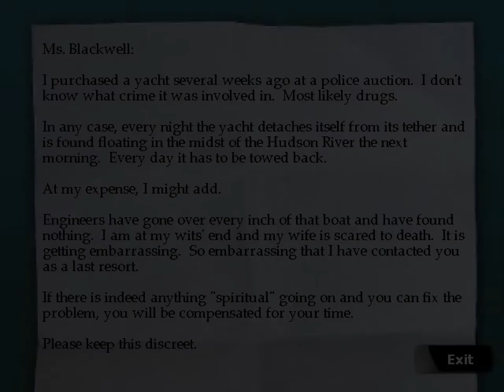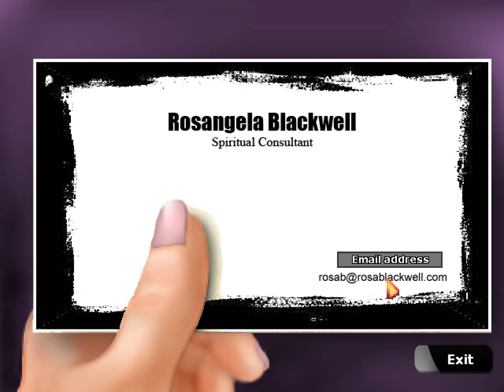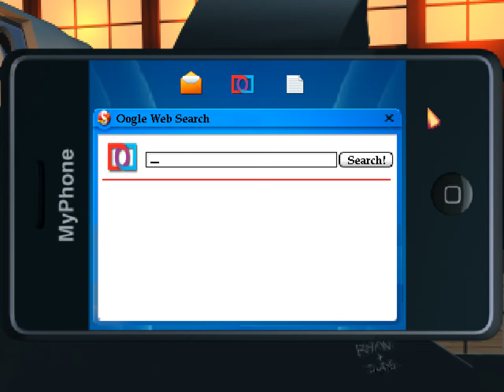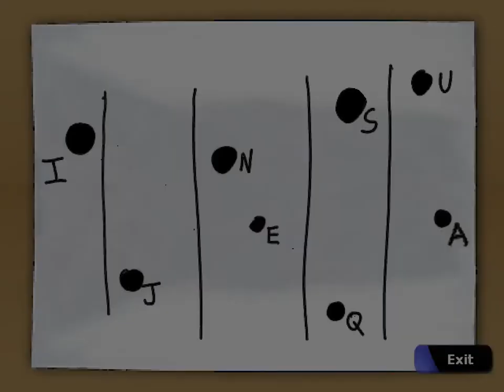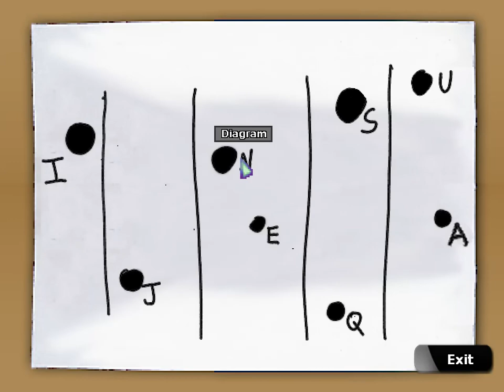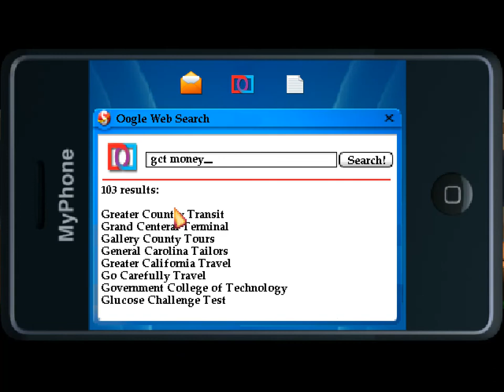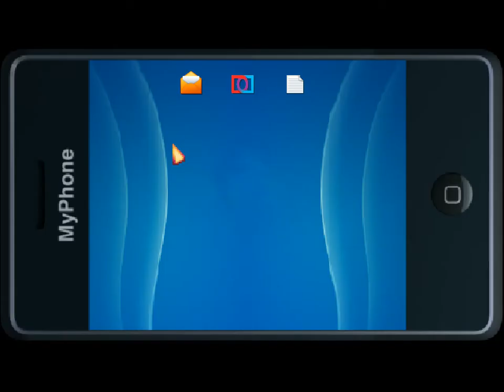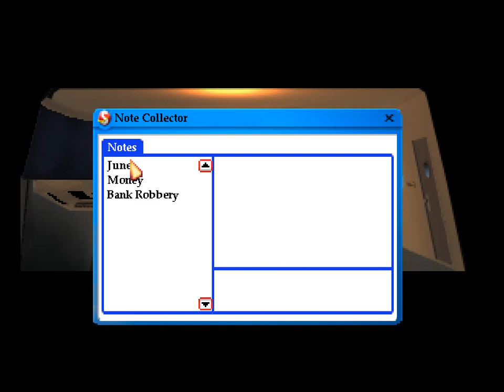Let's Play "The Blackwell Deception" Part 01 - A New Case!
Let's play the fourth of the Blackwell adventure games from Wadjet Eye Games, "The Blackwell Deception"!

Rosa and Joey embark on a new case!